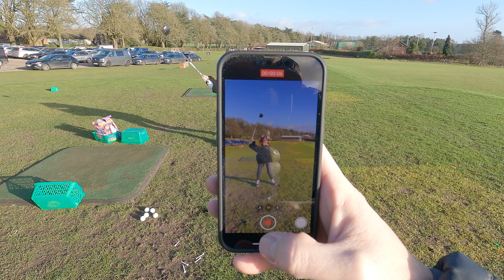In 3 hours we did Golf / Halfords / McDonald's & books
Golf/Halfords/McDonald's/books, This was the first golf practice session of 2022 for me and Phoebe, we’ve both had some time off during the Christmas holidays and did it show, but after a few swings and some video tutorial we both managed to shake off the rust and got back to hitting average golf shots once again, not only did we get some much needed gold practice in on the driving range but we also went to halfords to collect my new tool chest and advanced professional tools for work which was very exciting for me, then we ventured out to McDonald’s to feed our faces with the delights of fast food, it was the last day before returning to work so it was needed by all.
we’re going to be doing not just golf content from now on so we hope you like the new direction we are taking the channel.